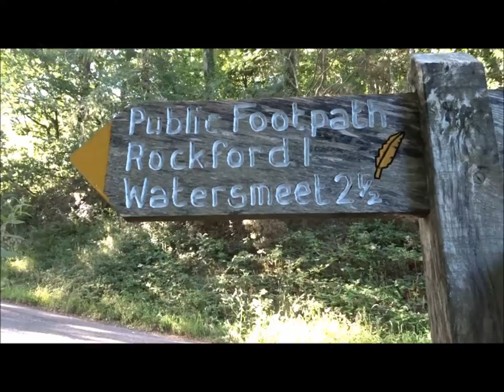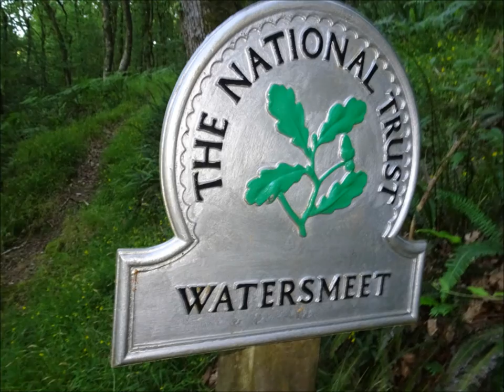A Coastal Hiking Trip, Part XXI Ed Day 2, 'The Coleridge Route Beside The East Lun River' by Shei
Another section of the hike folks remembering that I started the hike at 9am from Lynmouth following the coastal route to County Gate --that took 7 hours--arriving at County Gate at 4pm---its now about 5-6pm after I leave Brendon and still several hours of walking to go following the East Lyn River and the Coleridge Way---Up to this point I have been taking a gentle walking approach, strolling and taking many photos and some videos but as it starts to get late I have to up my step to get back to Lynmouth before dark good job it was mainly down hill with magnificent scenery ---deep combes, ancient woods ahead